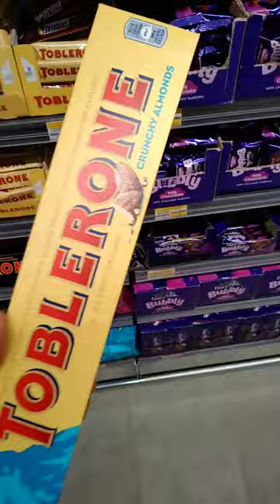TOBLERONE w/ Crunchy Almonds